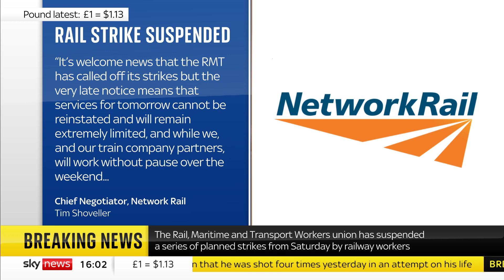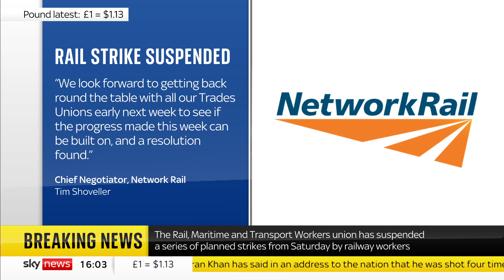Rail strikes suspended - RMT union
A series of planned strikes by railway workers have been suspended however the late notice will still lead to a reduced service on Saturday 5th November.